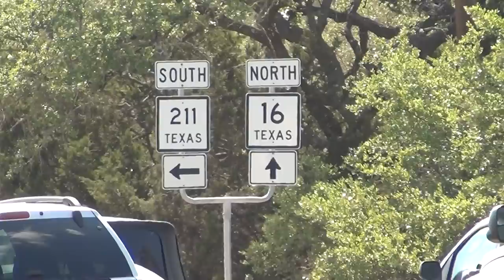Helicopter Lands on HWY in Texas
We were driving home and saw a helicopter flying really low so we pulled over. In no time several county police cars blocked the hwy so it could land. It seems someone was having a medical emergency in an ambulance and had to get to the hospital quicker so they landed the helicopter on HWY 16. The Highway was closed for nearly an hour.